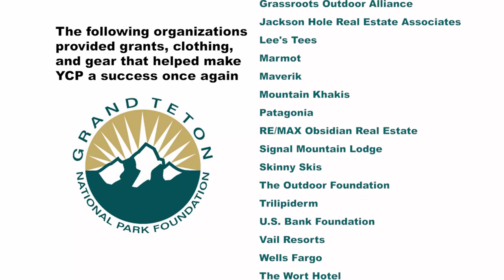2013 Youth Conservation Program in Grand Teton National Park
The Youth Conservation Program in Grand Teton National Park is a teen education, stewardship, and employment opportunity that provides much-needed work on heavily used park trails and historic sites.  From June to August, 20 sixteen to nineteen year-olds work to improve most critical needs in the park.

The teens focus primarily on rehabilitating trails that receive the most impact by cutting brush and addressing erosion and drainage issues.  The crews build bridges and causeways, pull exotic weeds, revegetate disturbed areas, and clear underbrush that fuels fires.

Mentors and instructors teach a wide range of topics, introducing a multitude of park divisions and knowledge that is beneficial for those working and recreating in the outdoors.  In seven consecutive seasons, the program has contributed over 50,000 hours of labor and proved it can influence teens in a positive way.

Grand Teton National Park Foundation funds the Youth Conservation Program each year.  This valuable crew would not be possible without the support of many generous individuals, foundations, and corporations.

The following organizations provided grants, clothing, and gear that helped make YCP a success once again.

Alltrips
Clif Bar Family Foundation
The Coca-Cola Foundation
Convergence
Deloitte
Four Seasons Resort
Grassroots Outdoor Alliance
Jackson Hole Real Estate Associates
Lee's Tees
Marmot
Maverik
Mountain Khakis
Patagonia
RE/MAX Obsidian Real Estate
Signal Mountain Lodge
Skinny Skis
The Outdoor Foundation
Trilipiderm
U.S. Bank Foundation
Vail Resorts
Wells Fargo
The Wort Hotel

And many thanks to Michelle Smith for creating this video.